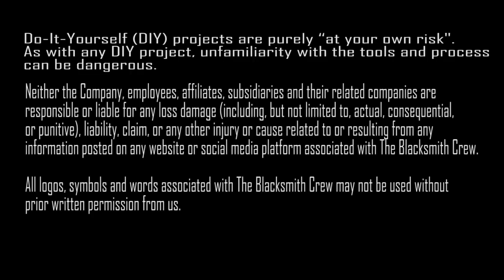DIY: Wiring an ARB Dual Compressor (CKMTA12) and Air Locker Solenoids to an SPOD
How to wire an ARB Dual Compressor (CKMTA12) and Air Locker Solenoids to an SPOD.

👍🏼 on Facebook at The Blacksmith Crew